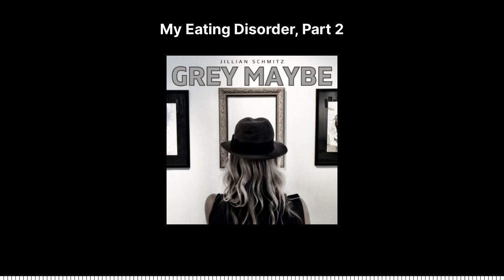S2E2 - My Eating Disorder, Part 2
Trigger Warning: Eating disorder, suicide, depression, weight loss and gain, anorexia, abortion, sexual assault.

Episode two of the second season of Grey Maybe, Jillian Schmitz continues her story and encourages listeners to share their own experiences, in the hope of lessoning the stigma and shame associated with eating disorders, disordered eating and body dysmorphia.

Do’s and Don’ts for how cope with someone with an eating disorder

If you are feeling suicidal or in crisis text or call 988.

Stories of Recovery and Health